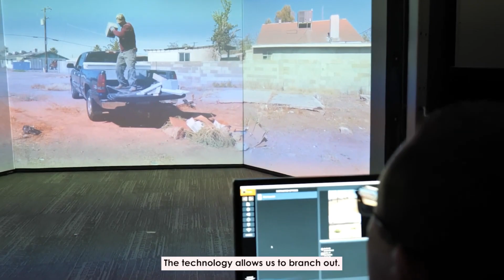Marana PD Demonstrates their VirTra V-300®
Marana Police Department in Arizona demonstrated how their 5-screen V-300® simulator assists them with training. They are able to go through many branching scenarios and run through a debrief after.

This video was filmed and produced by Marana PD and reuploaded to the VirTra channel with their permission.